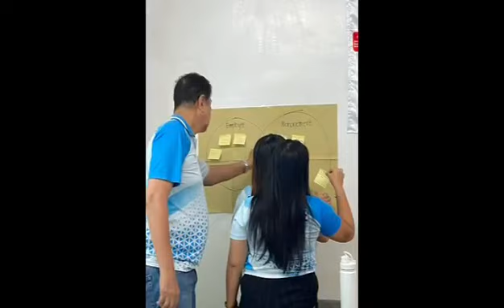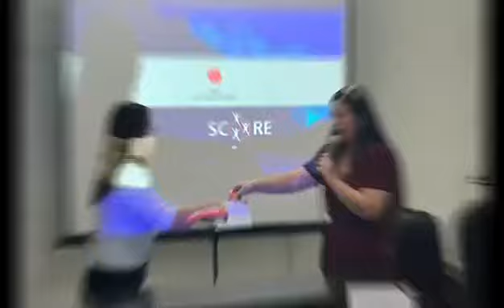ILO SCORE TRAINING AT SONRISE MPC, TAGUM CITY